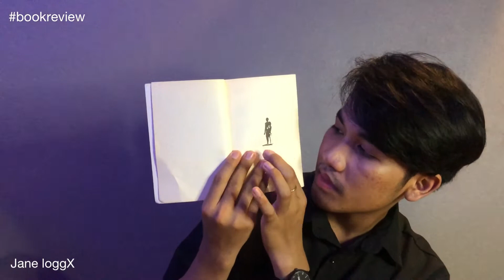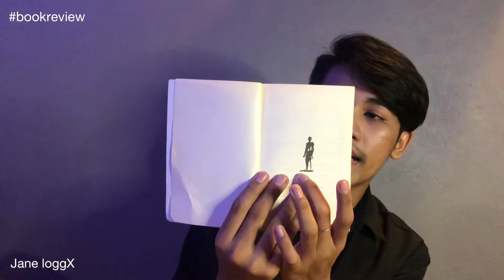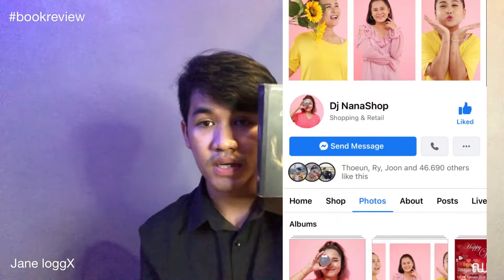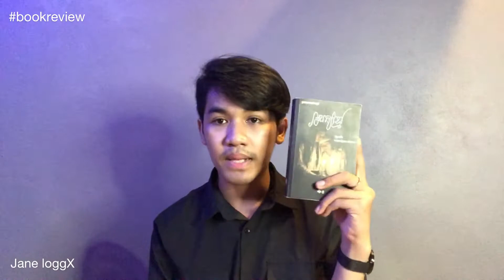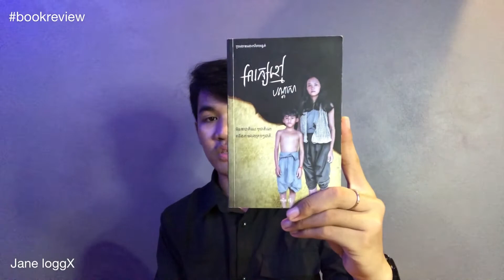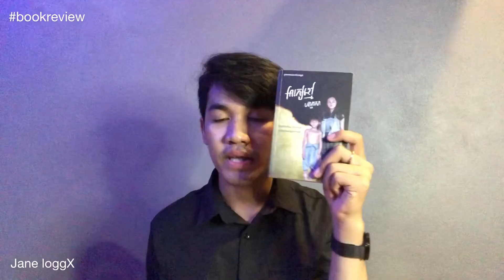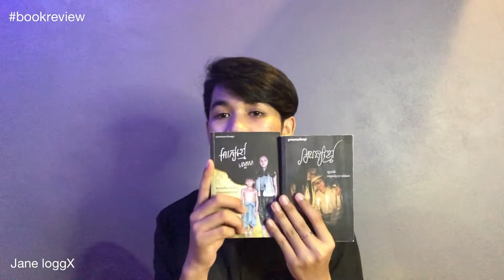Book Review 3 | អារក្សខ្មៅ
1. យប់ថ្ងៃព្រហស្បត្តិ៍

2. អារក្សខ្មៅ

3. អារក្សខ្មៅ » បណ្ដាសារ

         ដោយ : ធឿន វុទ្ធី

👉 សូមពិនិត្យ :

ខ្ញុំមិនមែនជាកម្មសិទ្ធិរបស់សៀវភៅប្រលោមលោកមួយនេះទេ តែខ្ញុំជាអ្នកគាំទ្រទៅលើសៀវភៅប្រលោមលោកមួយនេះ៕ រាល់ការណែនាំសៀវភៅប្រលោមលោកទាំងអស់មិនជាការសម្រាយសាច់រឿងទាំងមូល៕ ខ្ញុំបាទសូមធ្វើការលុបជាមួយការផ្ដល់មតិដែលអាចប៉ះពាល់ដល់អារម្មណ៍អ្នកទស្សនា ( ឈ្លើយ ) ដោយមិនប្រាប់ជាមុន៕

សូមលាងដៃជាមួយអាកុល និងពាក់ម៉ាស់ណា៎

អរគុណសម្រាប់ការទស្សនា »ពេលគេងកុំភ្លេចបិទភ្នែកផង »ជូនសំណាងល្អ 😻